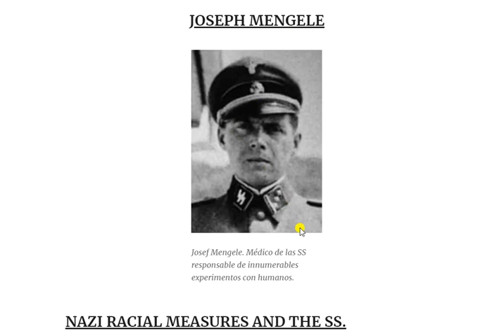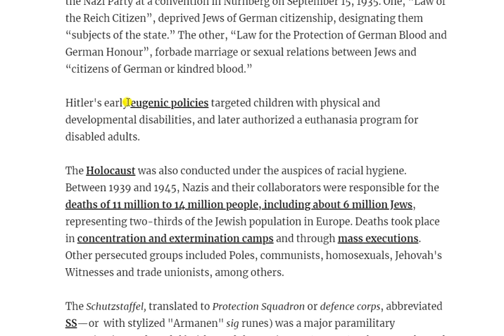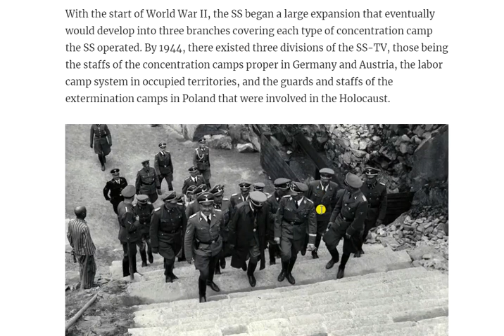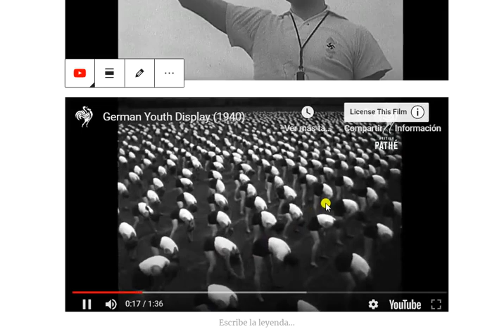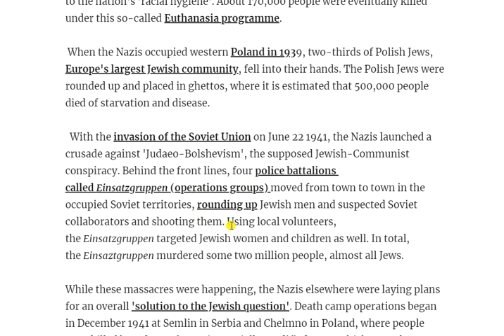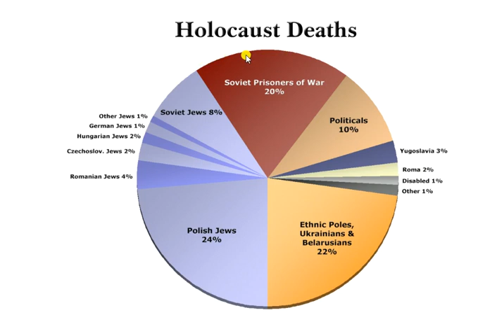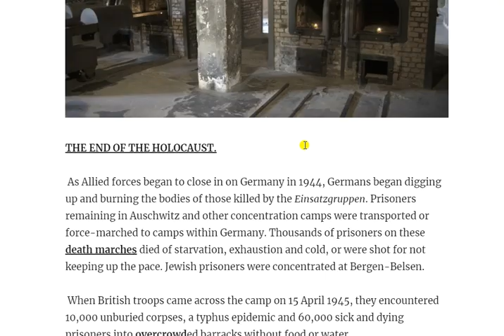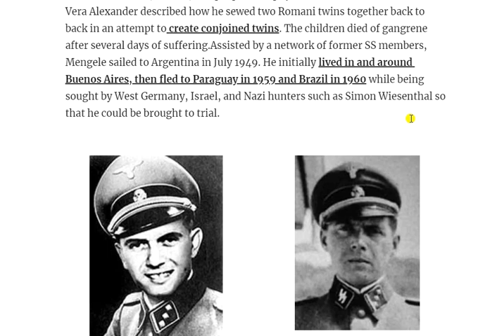MEDIDAS RACIALES NAZIS, SS, HOLOCAUSTO Y LA SOLUCIÓN FINAL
Vídeo con contenidos acerca de las políticas raciales nazis, las SS y las Juventudes Hitlerianas, la Solución Final y el Holocausto, terminando con breves apuntes biográficos de Adolf Eichmann y Joseph Mengele. Contenido para el alumnado de 4º de la ESO durante el confinamiento por coronavirus de abril de 2020.